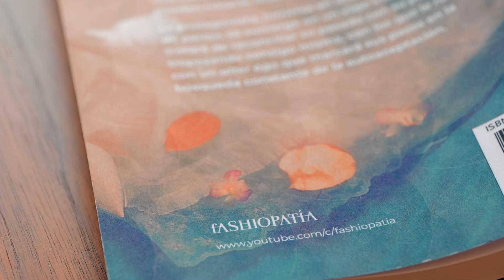(TRAILER) Os presento mi primera NOVELA: LOS HABITANTES DEL AGUA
¡Feliz semanita fashiopática, mis precios@s!
Quizá este sea uno de los momentos más especiales que he vivido, y me emociona enormemente saber que voy a compartirlo con vosotr@s.
El próximo domingo, 14 de noviembre de 2021 a las 19:00 (hora peninsular española), quiero presentaros a mi pequeño bebé; mi segundo libro -como muchos ya sabéis-, pero mi primera novela. Os contaré todo lo que os apetezca saber sobre ella en DIRECTO.
Aquí os dejo el link de Amazon para que podáis echarle un vistazo a los primeros capítulos, en la pestaña que encontraréis sobre la carátula de "LOS HABITANTES DEL AGUA"
¡Os espero, emocionada y nerviosa, a tod@s este domingo!
¡Un besazooo infinito y lleno de cariño!